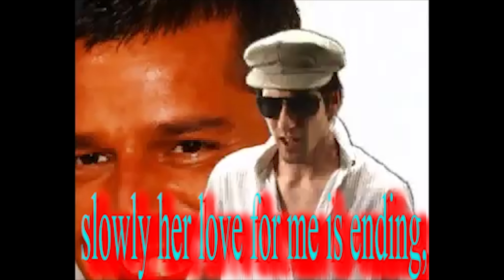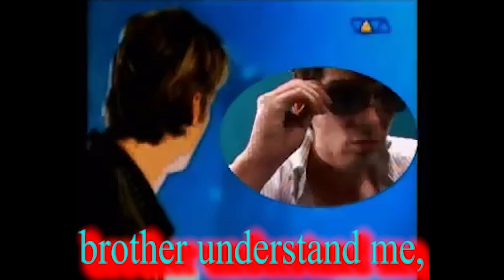Remove Ricky Martin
Serbian artist, Nesa Bridzis, successfully turned Ricky Martin gay with this video, as his threats proved too much for Ricky Martin to continue running off with Serbia's beautiful women: Bridzis' wife in particular. Exactly one year after the release of this video, in 2010, Martin confessed on the Ellen DeGeneres show that he was in fact a homosexual. Nice cover, Ricky, but we all know that you keeled over to the eternal truth of pravoslav power... channeled through campy Serbian tunes. Not only is this a great victory for Orthodoxy over satanic pop culture, but it is a victory of Orthodoxy over the scum that is the Puerto Rican race. Ricky Martin aka Ricky Gayboy go lick NATO cock gayyyboyyy!! Zivela Srbija ti ebam majkata riki pider!!!